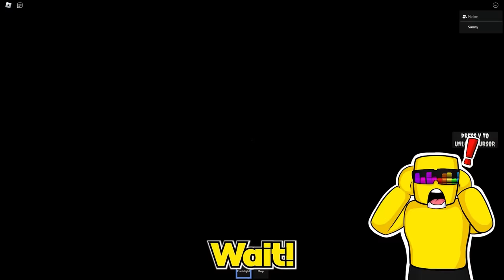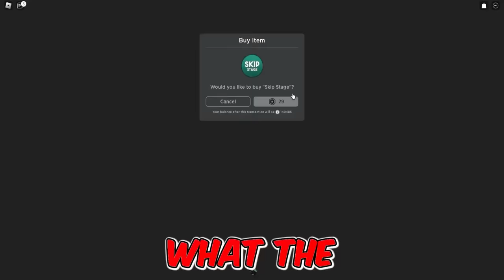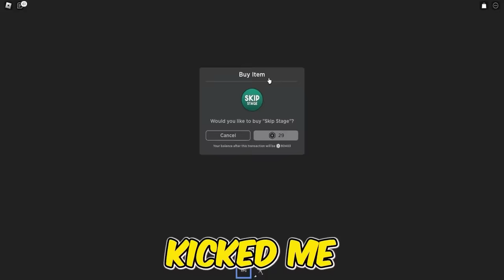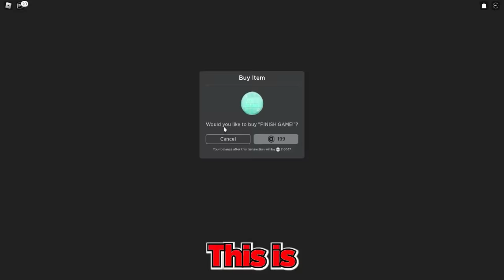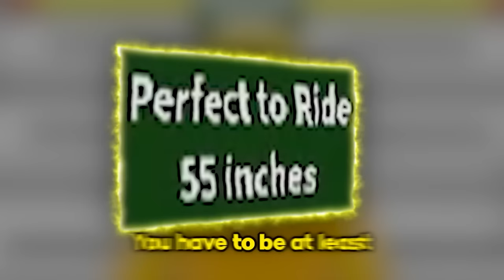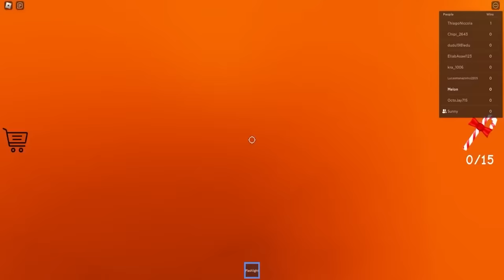Roblox BUT Nightshift At The DAYCARE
Sunny and Melon BUT we are forced to work the NIGHTSHIFT at the DAYCARE! We are doing GREAT. until KIDS GO MISSING! Do we beat the game OR do the kids NEVER get found again?